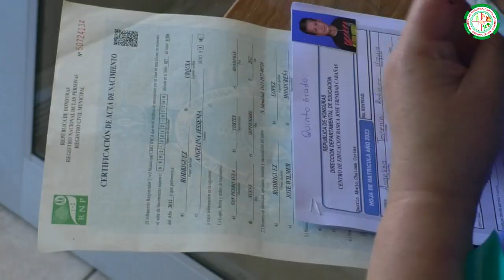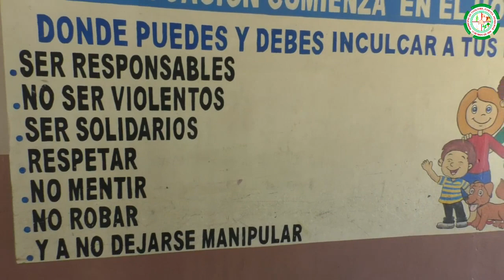INICIAN LAS MATRICULAS EN CENTROS EDUCATIVOS DEL MUNICIPIO DE CHOLOMA